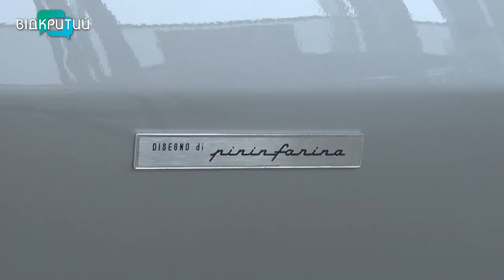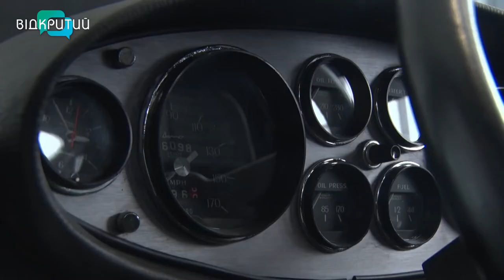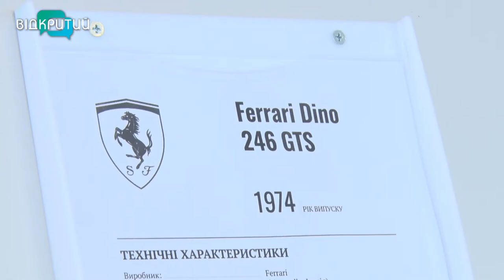Легендарна Феррарі Діно - у музеї Дніпра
Легендарна Феррарі Діно -  у Дніпрі. Одна з найпопулярніших спортивних автівок за всю історію галузі. Їй - пів століття, але вона в ідеальному стані. Зараз красується в одному із музеїв міста. Але є всі шанси, що в неї скоро з'явиться власник. Подробиці – від Олександра Тущенка _______________________________________________